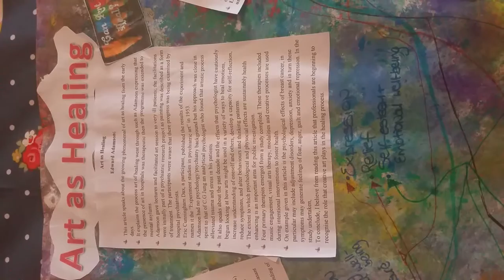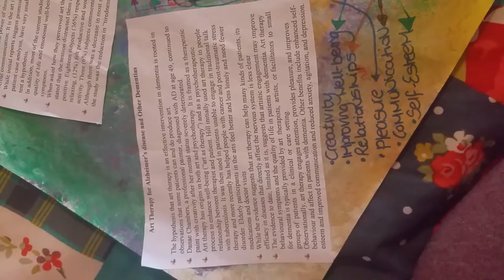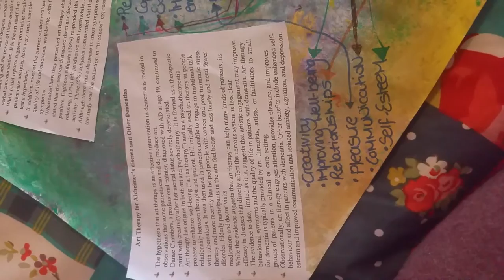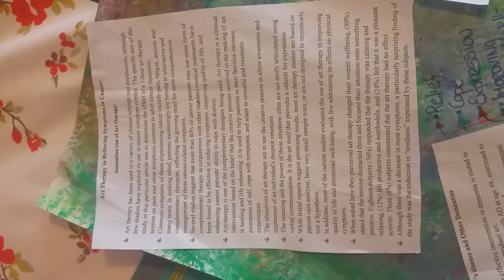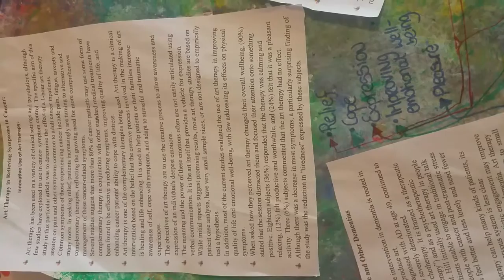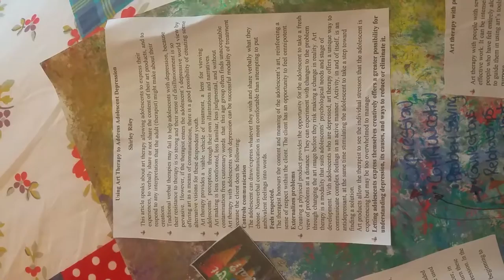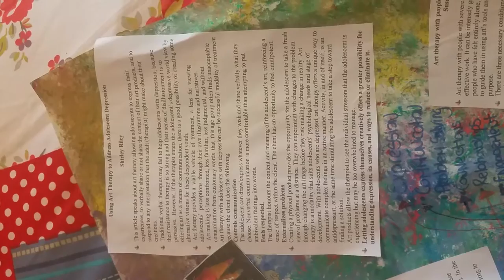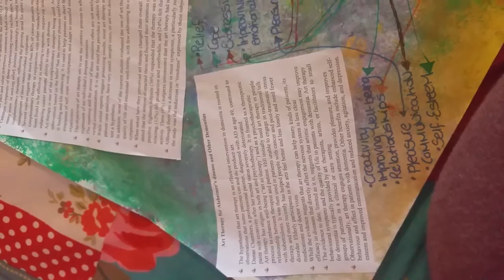Art as healing ciara